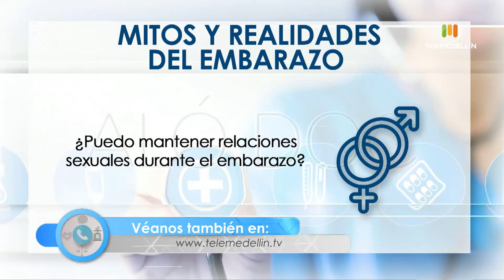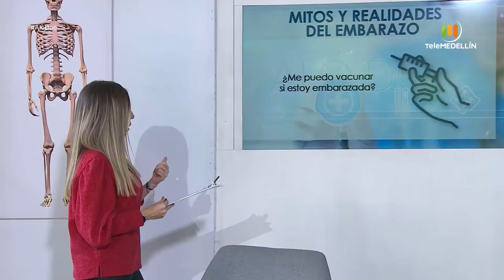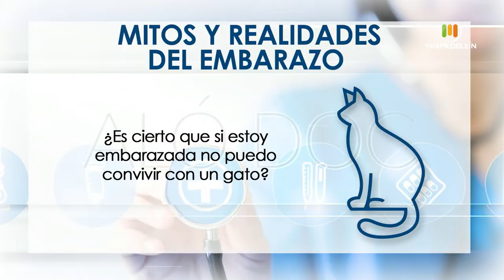Mitos y realidades del embarazo, quiénes son las madres comunitarias [Aló, doc] Telemedellín